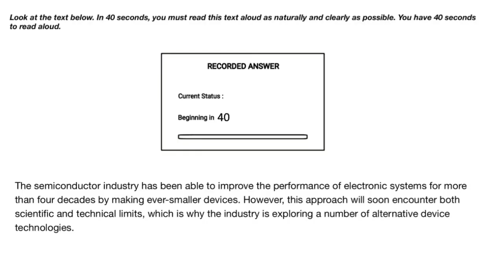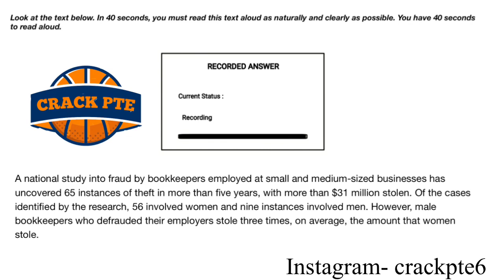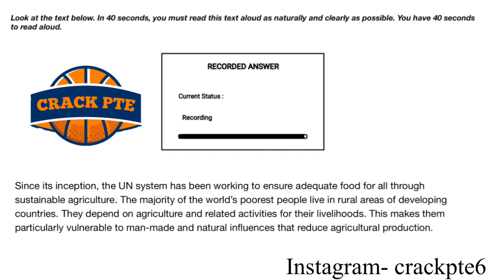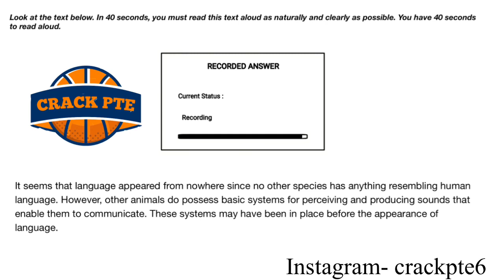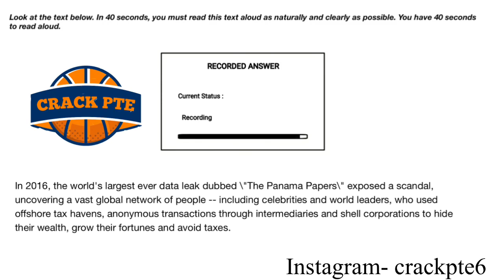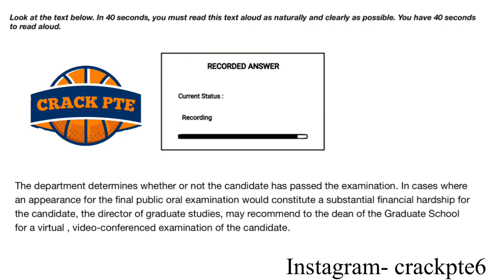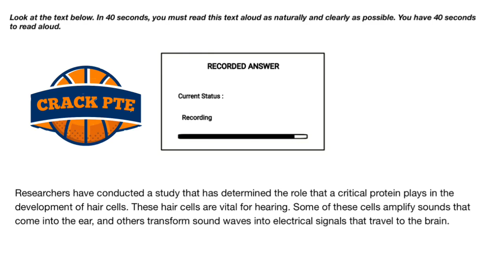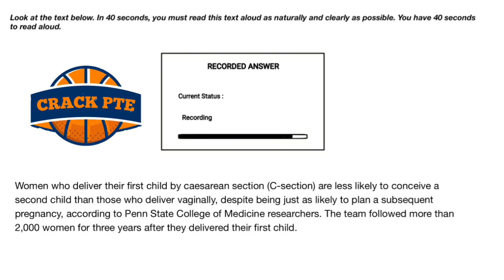Read Aloud PTE ( November 2021) only Exam Repeated Questions